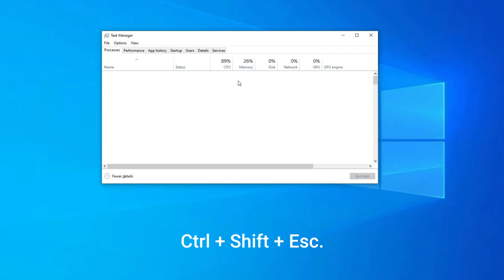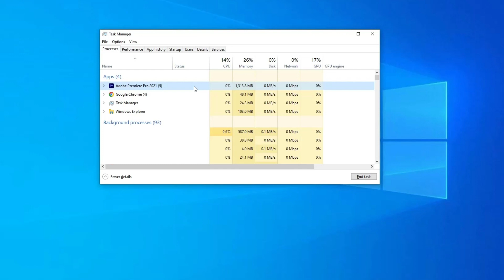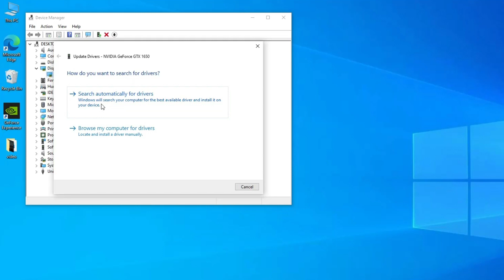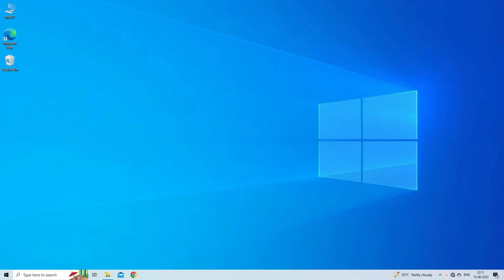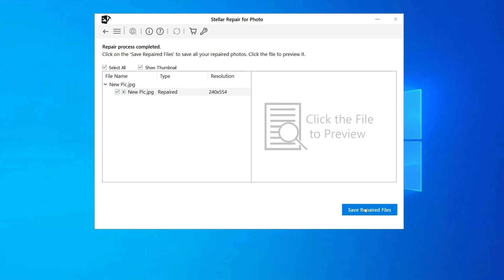Adobe Premiere Pro System Issues Found? Here’s How to Fix! | Rescue Digital Media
Repair damaged or corrupt photos instantly including RAW image files with our professional Photo Repair Tool.
and download this best tool.

This video guide covers the best 6 ways to deal with Adobe Premiere Pro system issues found error in no time.

Key moments in the video:

00:00 - Intro
00:17 - Solution 1: Check System Requirements
00:33 - Solution 2: Restart Your Computer
01:14 - Solution 3: Reset Premiere Pro Preferences
01:45 - Solution 4: Clear Media Cache
02:22 - Solution 5: Update Graphics Card Drivers
02:49 - Solution 6: Update Premiere Pro

03:15 - Photo Repair Tool